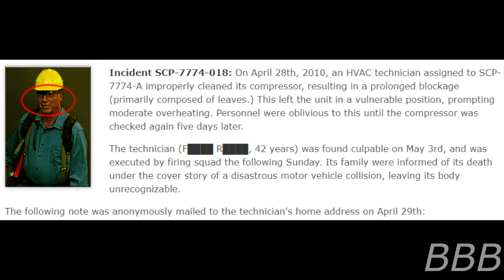SCP 7774 Room Temperature Room| SCP Maintained by the Department of Air Conditioning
SCP-7774 is a room in Provisional Outpost-A904, which is a faux two-story home, that is said to be the best air-conditioned room in the world.